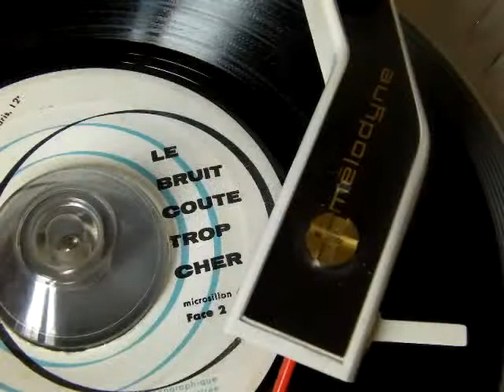Le bruit coûte trop cher (face 2).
Sanitone acoustique, 1960